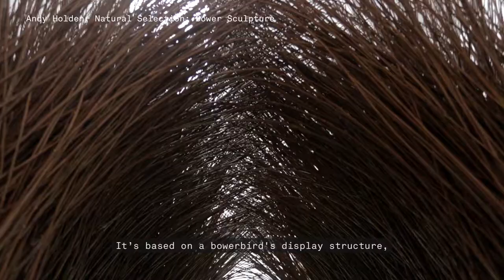Andy Holden - 'A Natural History of Nest Building' In 'Animals & Us' - Turner Contemporary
In their video installation, ‘A Natural History of Nest Building’ (2017), artist Andy Holden and his ornithologist father Peter Holden explore the beautiful and complex structures that birds build. Should these be seen in terms of instinctive genetic behaviour or as expressions of creativity and ingenuity? They culminate with the extraordinary decorated constructions of the Bowerbird. How close do these come to a work of art? If aesthetic instinct is prized in humans, does this make the Bowerbird an artist par excellence?

‘Animals & Us’ is a major exhibition exploring artists’ reflections on the relationship between humans and other animals. At a time when scientists warn that humans may be causing the sixth mass extinction on earth; how do we see and relate to other animals? Focusing on contemporary and 20th century artists and including historical artworks and artefacts ‘Animals & Us’ explores our lives and encounters with animals, and how these have been reflected in art.